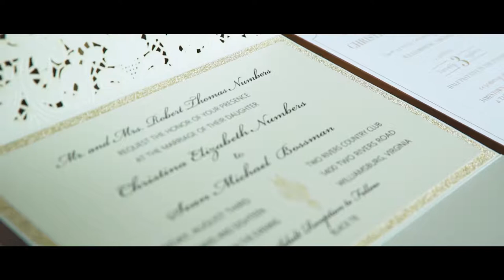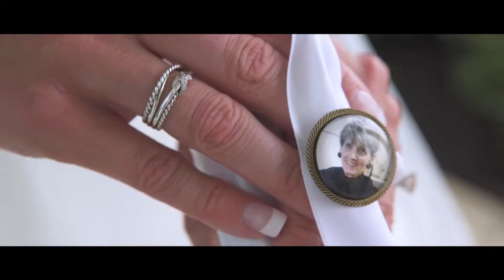Christy & Sean | Sunset Wedding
Elegance in the sunset light. Sean and Christy became the Bossmans one inviting summer evening in early August. Watch as they begin their love journey surrounded by the people who love them most! ❦

Venue: Two Rivers Country Club At Governors Land
Makeup: Dhalia Edwards Makeup
Hair: Stephanie Michelle
DJ: Astro DJs (Entertainment) - DJ Roger Cruz
Gown: Blush Bridal
Flowers: The Flower Cupboard
Photographer: Luke and Ashley Photography
Cake: Carrot Tree Kitchens
Grooms Tux: Brooks Brothers
Transportation: Oleta Coach Lines, Inc. / Williamsburg Chauffer Service
Live Music: Jamestown String Quartet